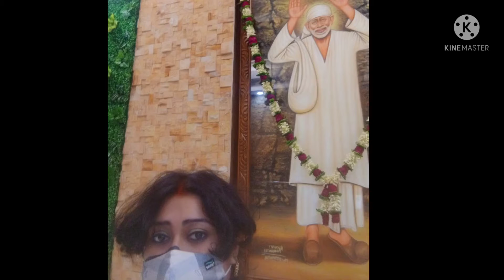My vlog on Sri Sai Babamandir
Sri Sai baba Mandir darshan